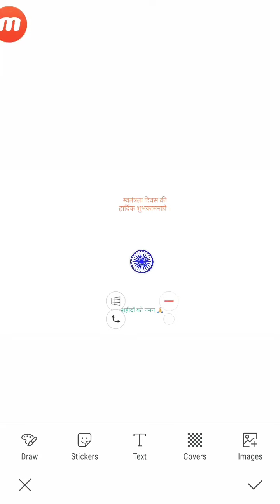73rd Independence Day | Happy Independence day | Tribute to martyrs | Vande Mataram | proud Indian